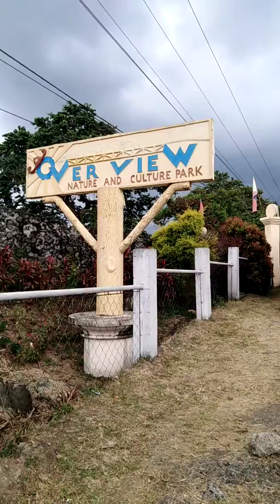Safety traveling in BUKIDNON and ongoing four lanes road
Soon much nice to travel in BUKIDNON the road is ongoing construction as of now from Calinan... In travelling every side of the place you can see the beauty of the area and you feel so much like a foreigner of your own country...